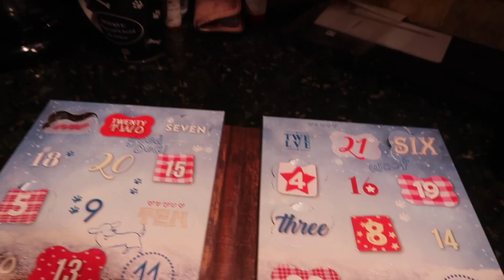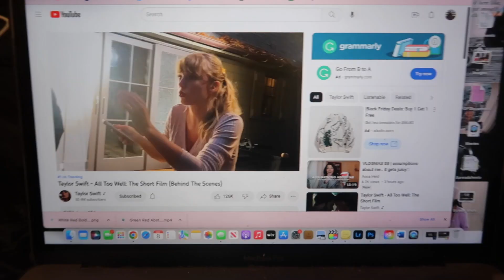Vlogmas Day Eight: BeReal & Gameday!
Happy Vlogmas! What better way to make my YouTube comeback than by vlogging for 25 days straight! In this vlog,we deal with some computer issues and have an apple haul, but I also talk about being sad and nostalgic and it's also St. John's Gameday!

Twitter for my job: @jamieinsports
Podcast- Touching Base: PR Edition (Available on Anchor, Spotify, and Apple Podcasts)